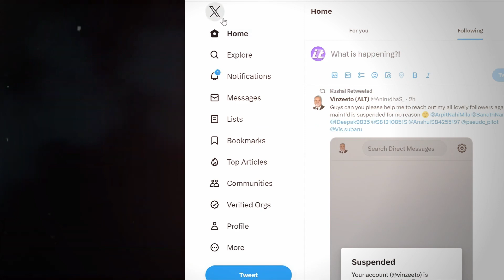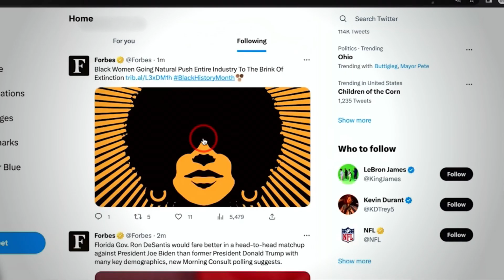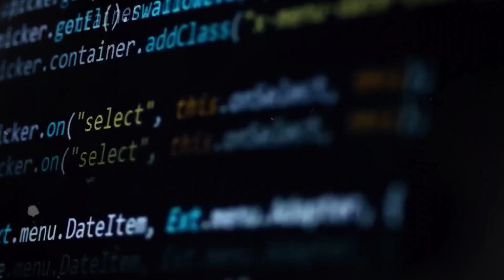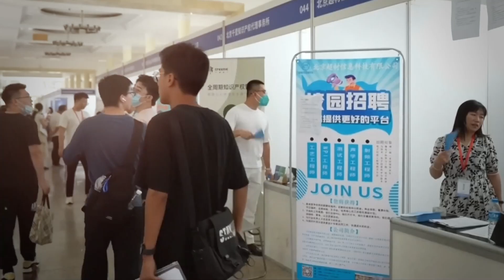Elon Musk DISCLOSES MORE About Tesla's AI, China, Twitter, and More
You've come to the right place if you like business and technology. We have a special treat for you: a one-on-one chat with Elon Musk, the brave and controversial CEO of SpaceX, Tesla, and Twitter. He talks more about his ideas and thoughts on Tesla's AI, China, Twitter, and other topics in this interview.

Welcome to the channel, where we present the latest developments in artificial intelligence. From robotics to deep learning, we cover it all. Your understanding and appreciation of this ever-evolving field will be enhanced by the unique and insightful perspectives presented in our films.

Are you of the opinion that we have overlooked something?

If this video has been of any assistance to you, please do not hesitate to recommend it to your friends!